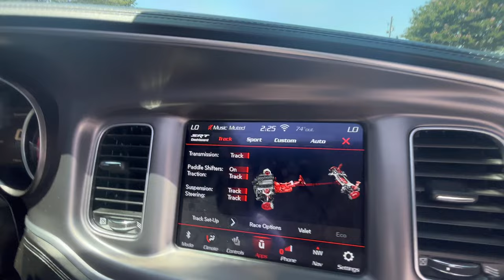CUTTING UP IN TRAFFIC IN MY WIDEBODY SCATPACK *INSANE DOWN SHIFTS*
CUTTING UP IN TRAFFIC IN MY WIDEBODY SCATPACK *INSANE HIGHWAY POV*
CUTTING UP IN MY WIDEBODY SCATPACK (THE MOST INTENSE CUT-UP ON YOUTUBE!!!)